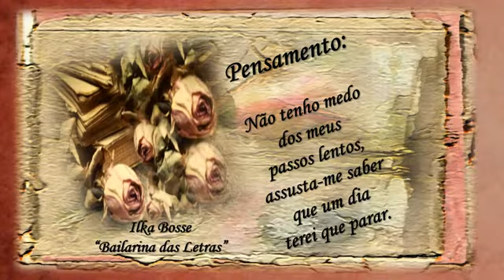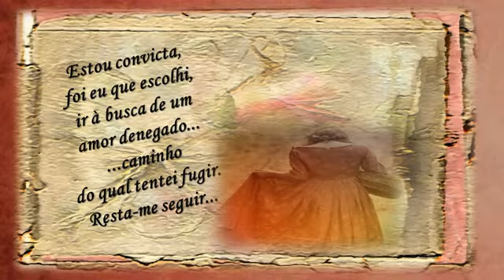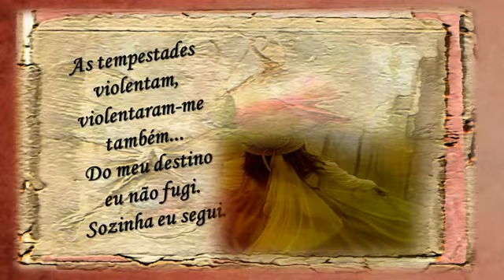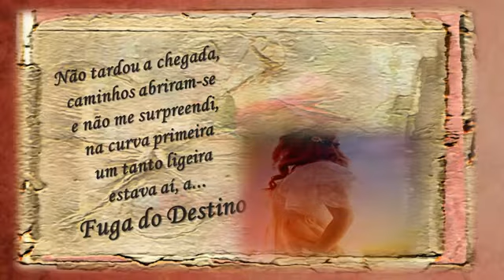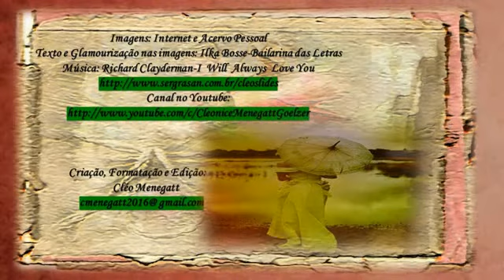Fuga do Destino Ilka Bosse Bailarina das Letras C M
Num vão cego joguei-me no abismo do Paraíso Poético, sem volta.Ilka Bosse (Bailarina de Letras) Set._2014